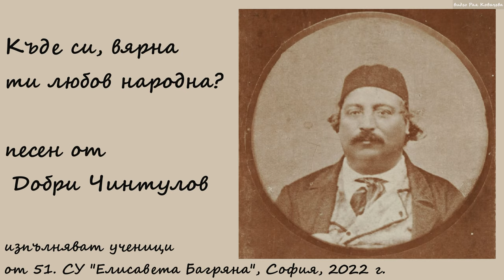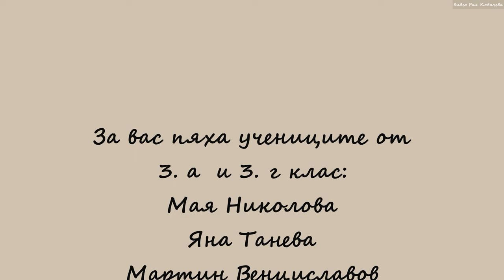Къде си, вярна ти любов народна - изпълняват ученици от 3.а и 3. г клас на 51. СУ, София, 2022 г.